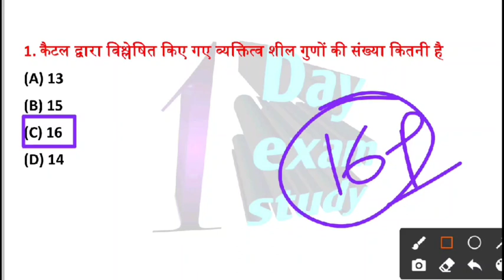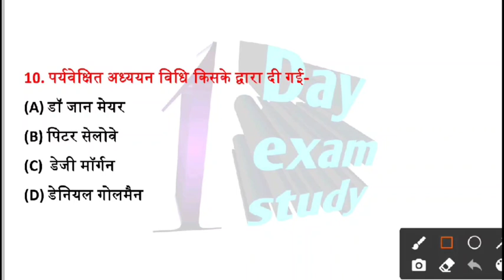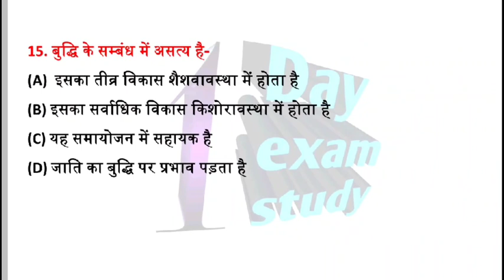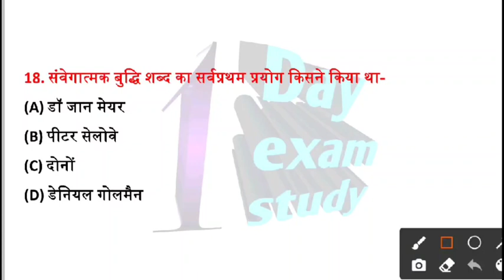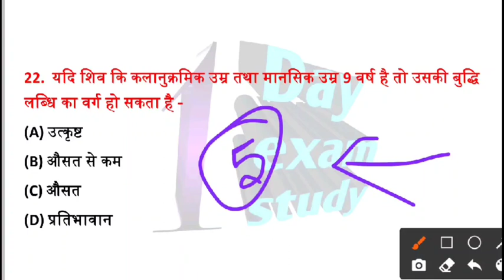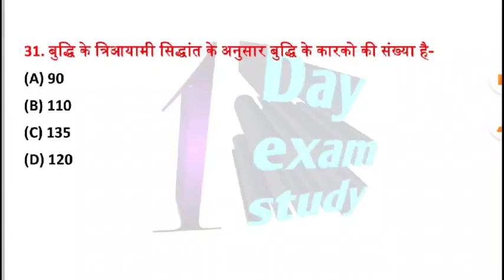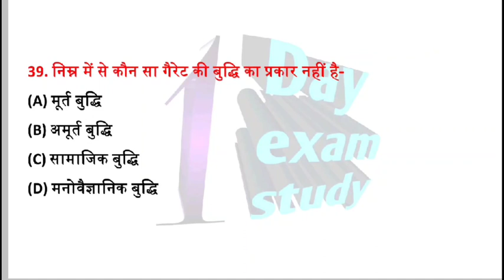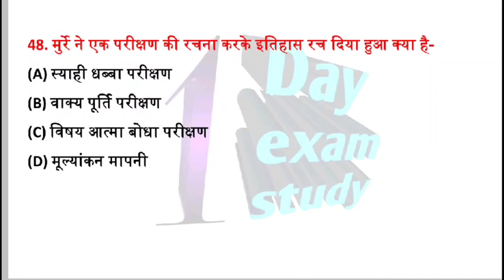बाल विकास महत्वपूर्ण 50 प्रश्न || Uptet 2022 Bal Vikas || UPTET 2022 Bal Vikas Class | CDP For Uptet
1 day exam study
1 day exam study supertet
1 day exam study live class
one day exam study
1 day exam study classes
1 day exam supertet